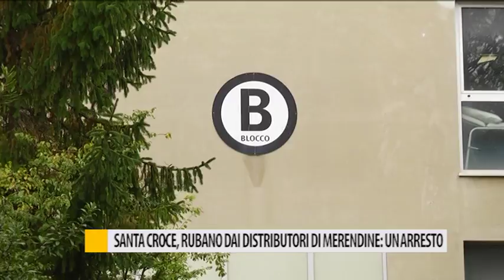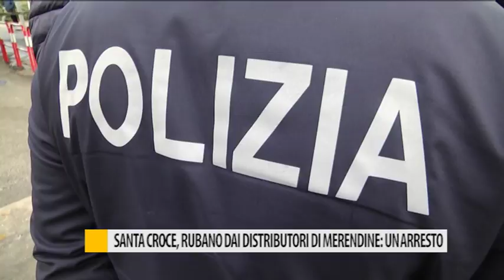Santa Croce, rubano dai distributori di merendine: un arresto